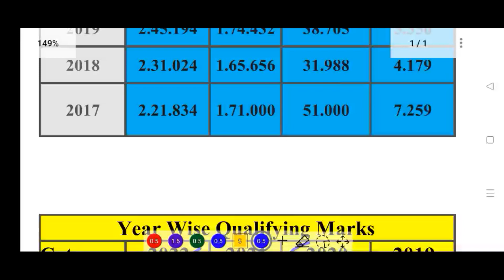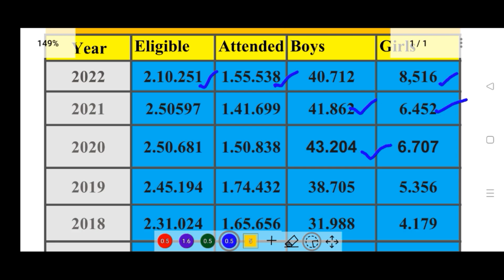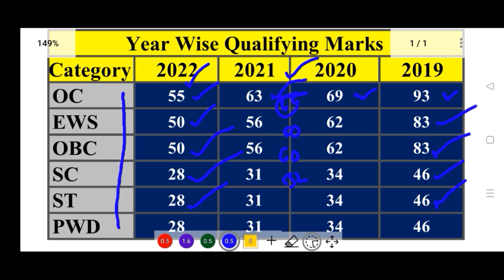JEE Advanced 2023 Cut Off marks | Jee Advanced 2023 Category wise cutoff marks